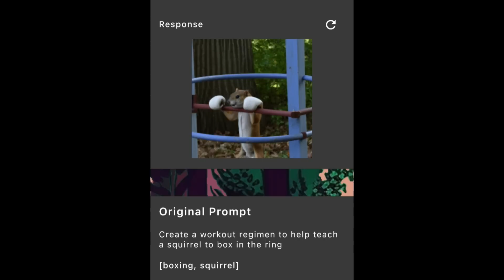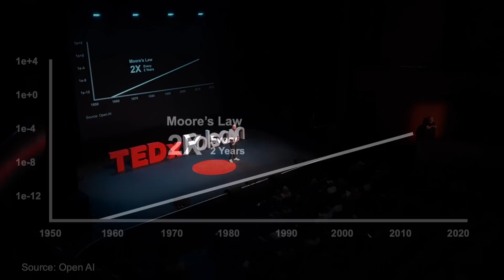AI Stole My Job, and That's Great News for Our Future | Jacob Rangel | TEDxFolsom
In this thought-provoking talk, Jacob shares his personal journey from losing his job to AI to becoming an AI pioneer, exploring the rapid evolution of artificial intelligence and its profound impact on our society. Through a blend of personal anecdotes, startling statistics, and vivid examples, he delves into the potential risks and rewards of our AI-driven future, challenging viewers to consider their role in this technological revolution. Jacob offers a unique perspective on how we can navigate this new landscape, emphasizing the importance of human connection and adaptability in an increasingly automated world.  Jacob is a visionary AI explorer and innovator, seamlessly blending creativity with cutting-edge technology to push the boundaries of human-AI collaboration. As an award-winning filmmaker and the co-founder of Prompt Krafter, a pioneering AI application company, Jacob has consistently demonstrated his ability to merge artistic vision with technological prowess.

A highly sought-after speaker and advisor in the field of prompt engineering, Jacob empowers teams and businesses to harness the transformative potential of AI, revolutionizing operations and unleashing creativity. He is renowned for creating bespoke AI tools that amplify efficiency and innovation across various industries, all while championing responsible AI integration.

With a relentless dedication to shaping a future where technology enhances human potential, Jacob stands at the forefront of the AI revolution, inspiring others to explore the limitless possibilities of AI-driven innovation. This talk was given at a TEDx event using the TED conference format but independently organized by a local community.